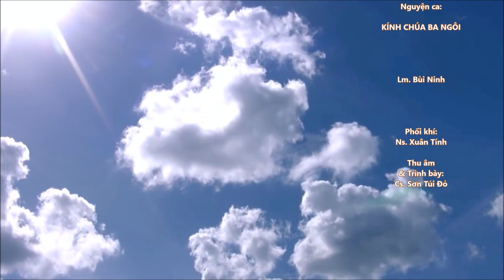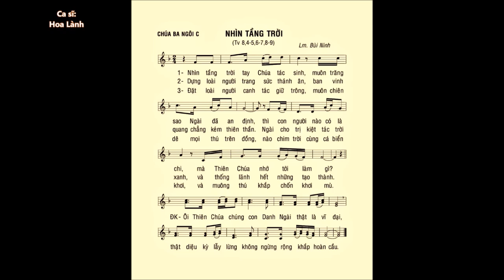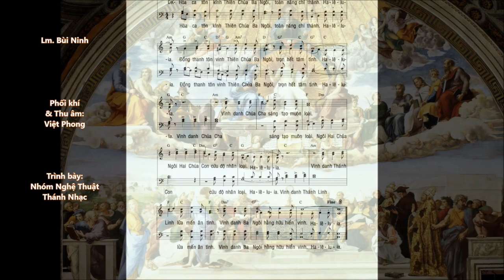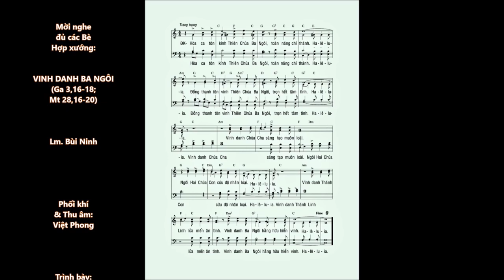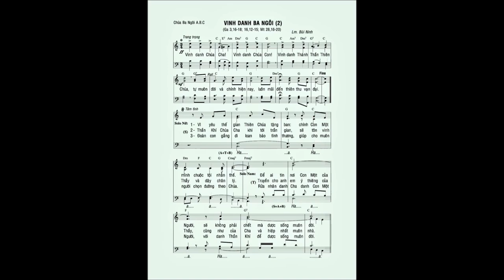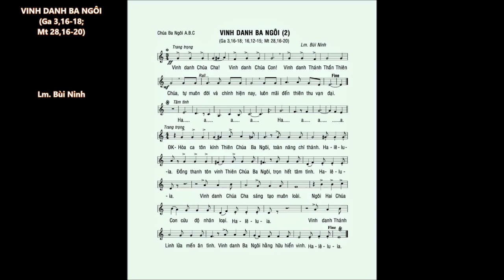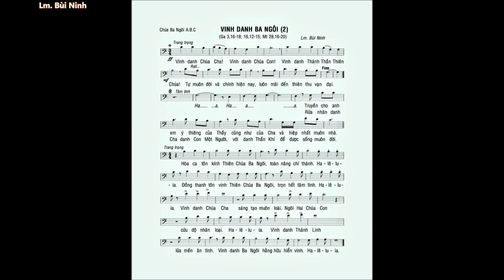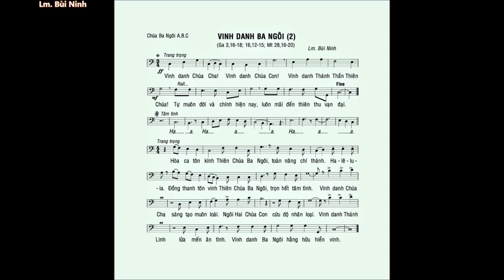CHÚA BA NGÔI C – Ca Nhập lễ – ĐÁP CA – Ca Hiệp Lễ – Cs. Sơn Túi Đỏ - Cs. Hoa Lành - Nhóm NTTN